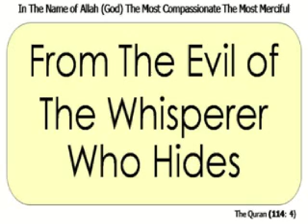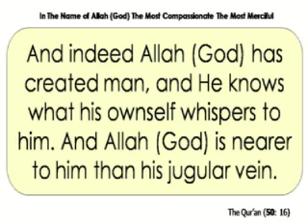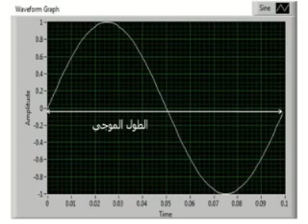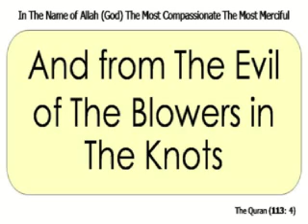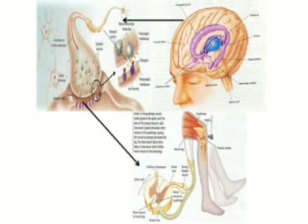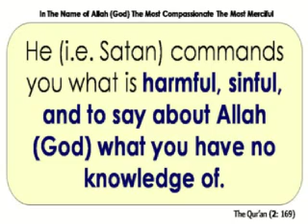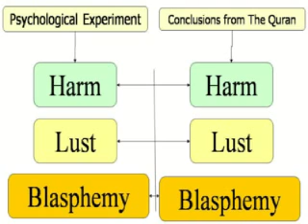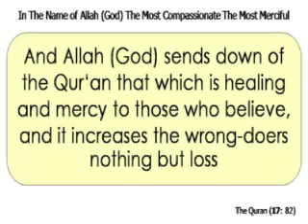The Miracles in The Last Two Chapters of The Quran